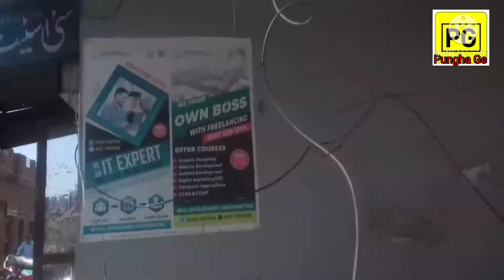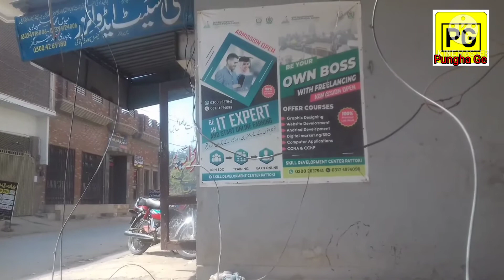wateen internet pattoki work on fiber faisal colony